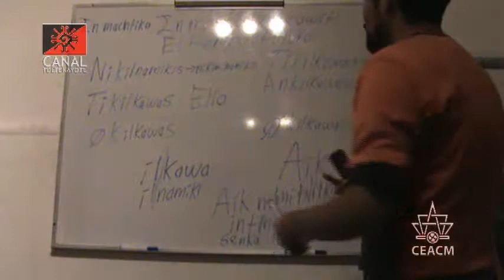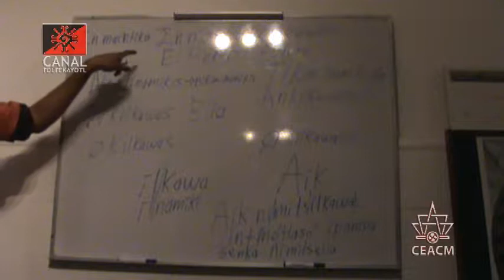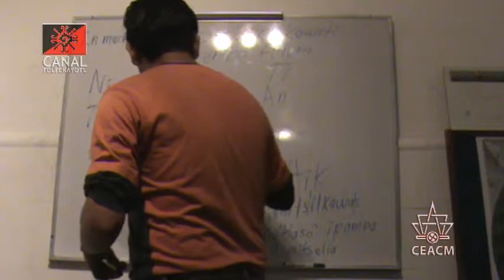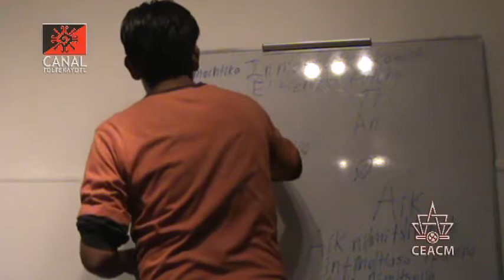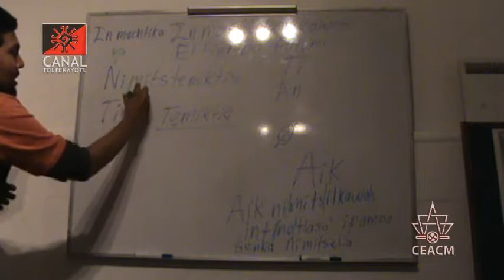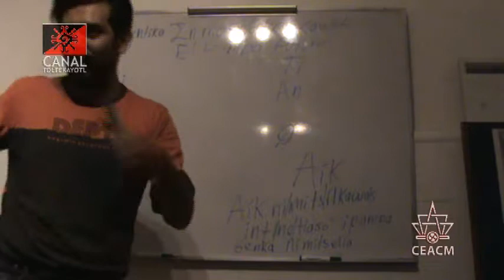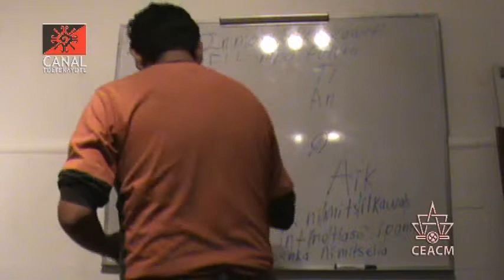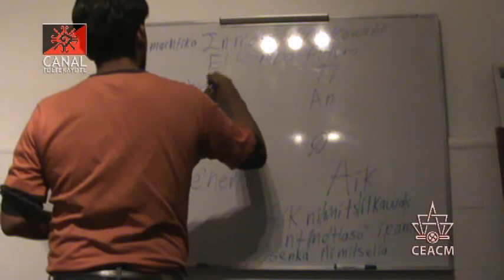CT 7 clase de Nawatl "El tiempo Futuro" impartida por Frank Diaz y Luis Roman desde el CEACM